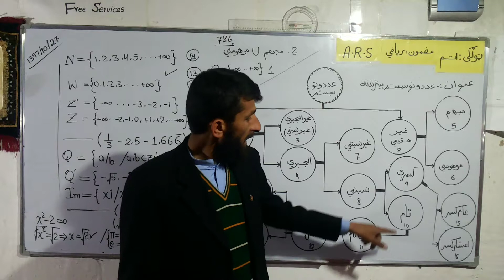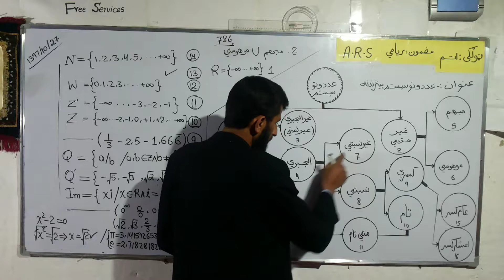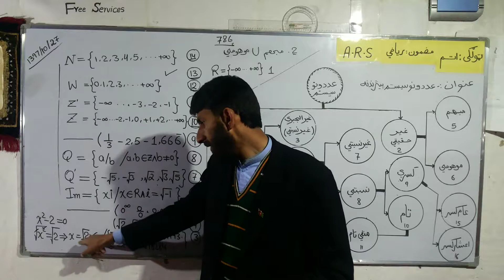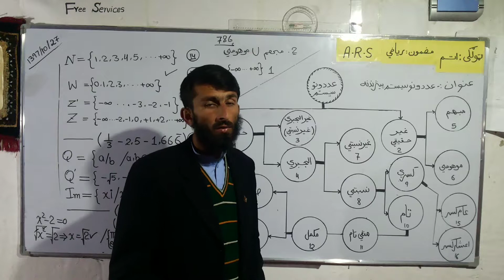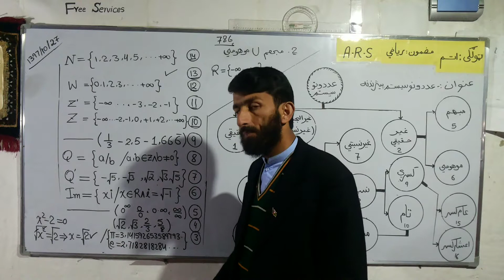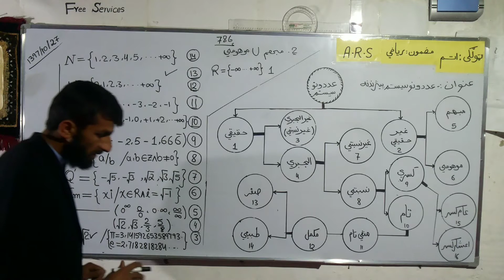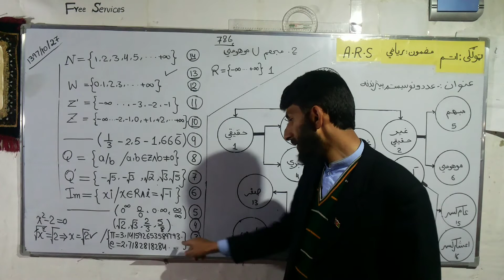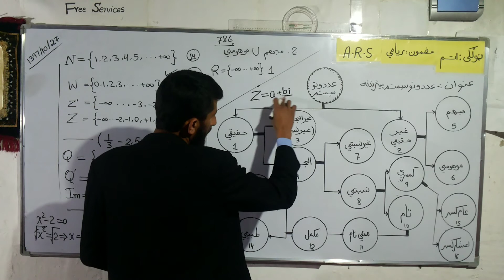دعددونو سیستم System of Numbers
داتم ټولګي ریاضي پيل Eight Class Math start